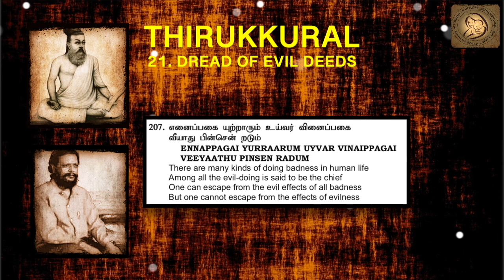0207 : Thirukkural in English - Chapter 21 - DREAD OF EVIL DEEDS